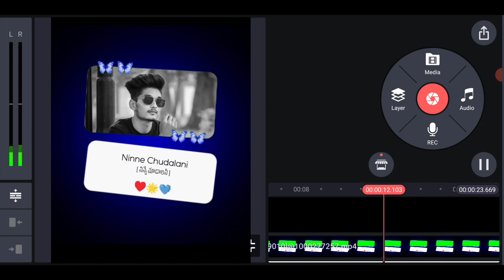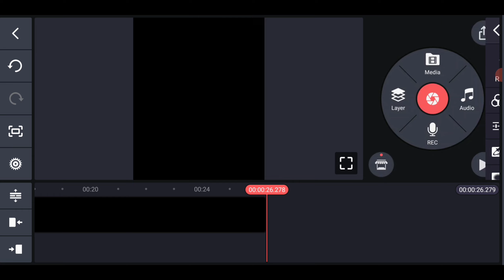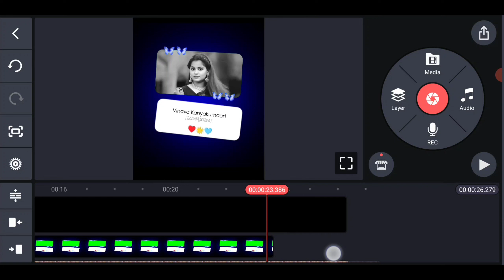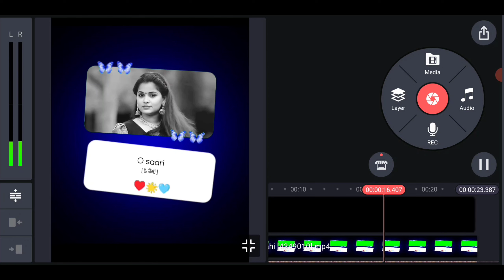Instant Trending Story New Model Video Editing in Kinemaster Telugu | mahi tech info